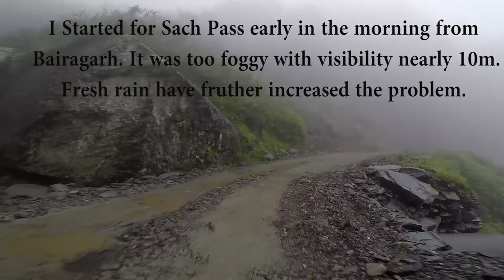Video of Deadly Sach Pass Road: From Bairagarh to Killar (Part One)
Sach Pass is often hailed as a dangerous and toughest mountainous pass in India. This can be understood by only those who have visited this pass and dared to drive along the narrow valley leading to this pass. I did my solo motorcycle ride to Sach Pass last year starting from Delhi and followed the route: Delhi - Pathankot- Banikhet - Tissa - Bairagadh - Sach Pass - Killar - Gulabgadh - Kishtawar - Patnitop - Jammu - Delhi.